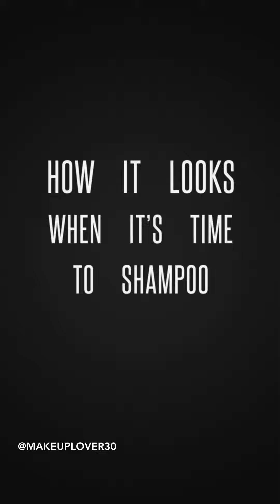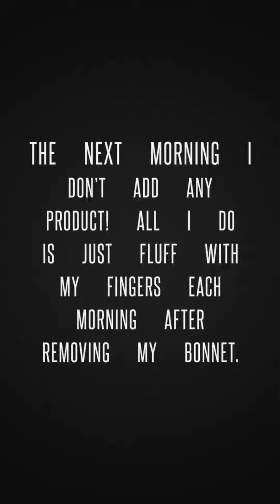Updated Wash day Routine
So this is my updated wash day and styling routine using @scalptini invigorating and moisturizing shampoo, @michebeauty_ Cleansed moisturizing shampoo and IndulgeDeepConditioner by Miche @camillerosenaturals HoneyHydrate leave in conditioner and @asiamnaturally CurlingJelly as my Styler Eco Styling Gel for edges.

I shampoo once a week. I don’t use any oils. I don’t refresh with any refresher sprays bc I just fluff and go! I used the hair dryer on cool setting and on high speed. It takes about 30 mins at about 90% dry which it still beats 6+ hrs air drying! When I deep condition I just put my cap on while in the shower for 10min. When I rinse my conditioner out I first rinse with warm water then follow with cool water to seal in my moisture that lasts for days👌🏾